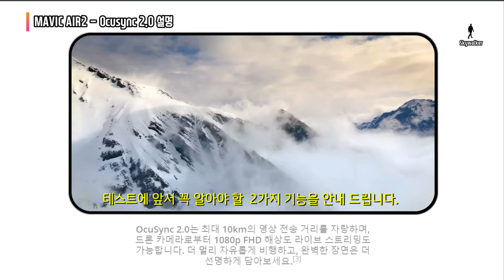매빅에어2 거리 테스트│도심지│왕복 7.8KM│Ocusync2.0│Mavic Air2│사용법